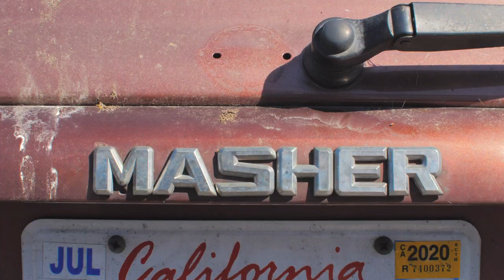Chris Gregson Rolls on EVERY Wheel | OJ Wheels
What happens when you send Gregson a box with every wheel OJ makes? All terrains are thoroughly blazed, obviously. Jump in the whip and roll everything from crusty ditches to smooth parks and metal vert ramps as Chris pretty much hits it all. From your local to park to the roughest spot, OJ's guaranteed to keep you rollin'

Filmed by Jacob Nuñez (@paconertz)

Hit the link to learn about Elite WAY TOO FAST Urethane

OJWheels.com | Kick it with us on social...